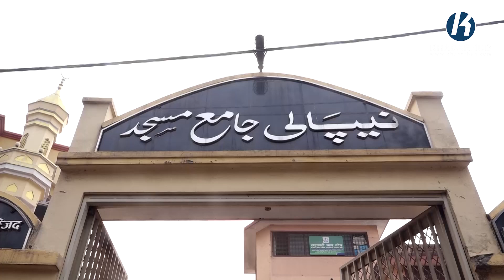काठमाडौंको घण्टाघरस्थित जामे मस्जिदमा यसरी मनाइयो उल फित्र (इद)